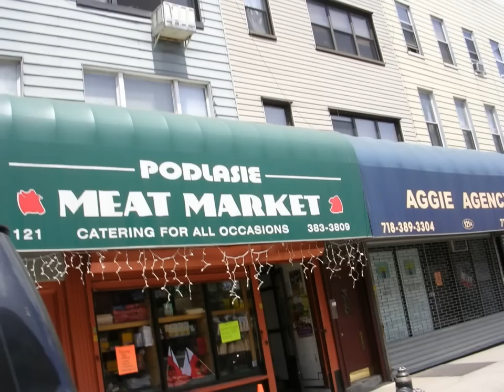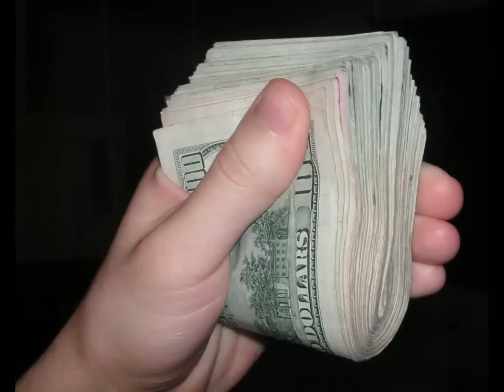AMERYKA, AMERYKA (ameryko, ameryko) - V. H. Rodzimski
Waldemar Valdi Wisniewski, Valdi Hrabia Rodzimski
Artist, musician, multiinstrumentalist, performer, composer, producer

Jedziem! Polkaaaa!
Jusia siusia, jusia siusia!

Powiedziałem sobie kiedyś: chcę żyć tutaj w USA!
Nie wierzyli mi koledzy - pewnie coś z beretem ma.
Spakowałem majdan, opuściłem kraj, komu trzeba, pokazałem BYE.
To, że wizę otrzymałem, był przypadek, albo cud.
Tak się innym wydawało, mieli przecież szmalu w bród.
Ale, co tam! W samolocie siedzę ja, cicho nucę sobie "szabada".

Ameryko, Ameryko, chcę dorobić się na dziko!
Weź i przyjmij mnie w ramio...